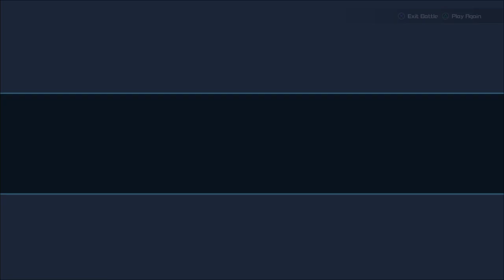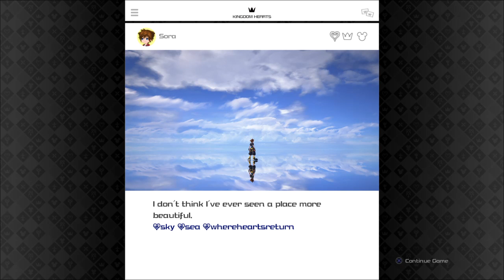Kingdom Hearts III Playthrough Part 8